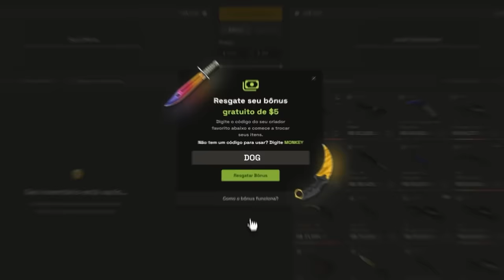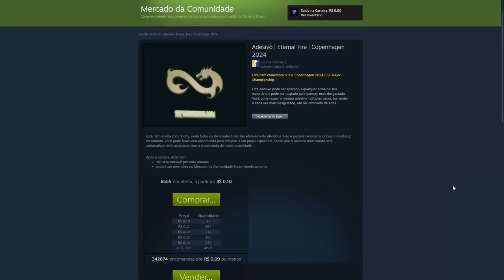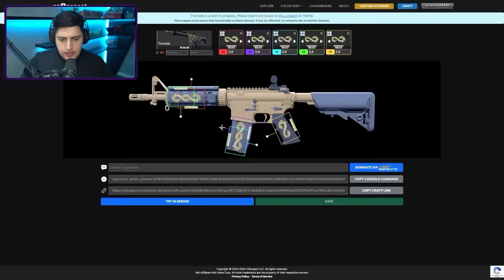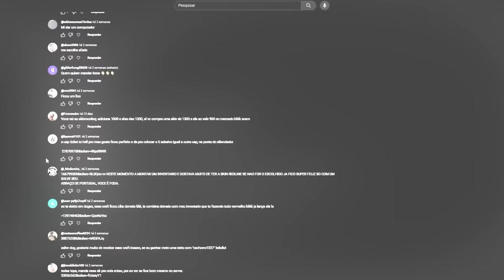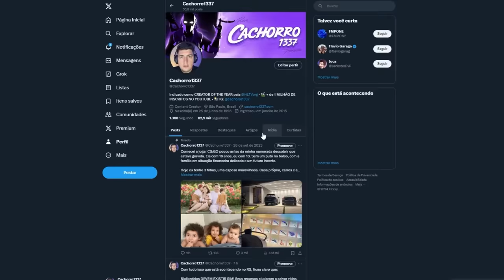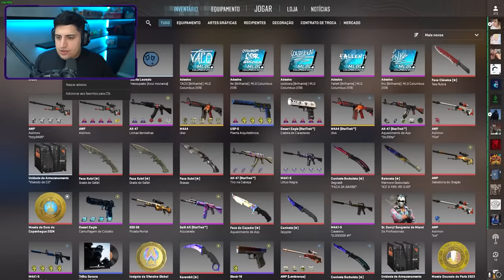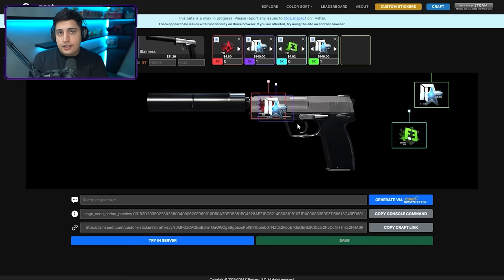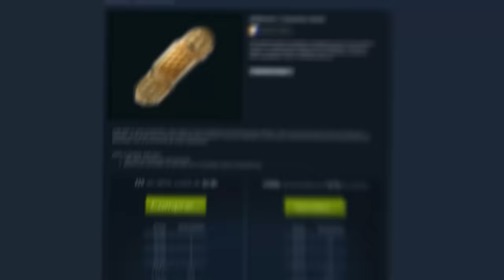ela custa apenas 60 centavos… Novo TITAN VERMELHO e TITAN VERDE no CS 2 (valve, obrigado por isso)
Já imaginou fazer um craft de uma skin de CS 2 com adesivos Titan só que de novas cores? Agora é possuível!